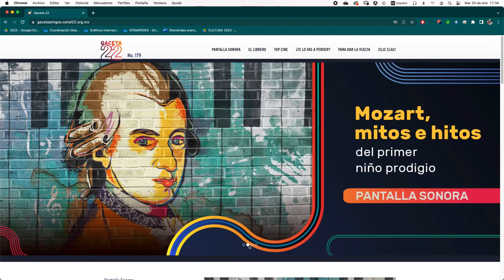Gaceta 22, la revista digital de Canal 22 | Promo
¿Ya conoces la revista digital de Canal 22?

El espacio donde podrás leer acerca de cine, literatura, música, filosofía, ciencia y muchos más temas del mundo cultural y artístico. Además checa nuestras recomendaciones y participa en nuestras dinámicas.

Más cultura en un solo click. ¡Asómate!